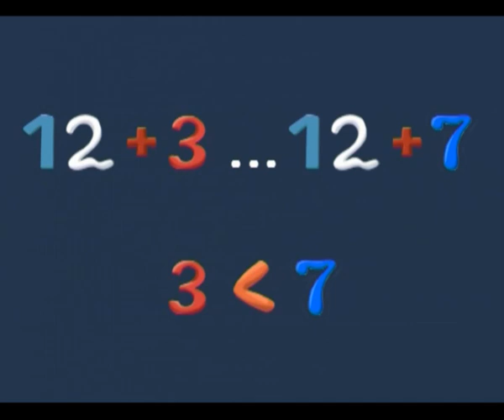Школа Шишкиного Леса. Математика. Примеры со знаком больше и меньше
Математика. Примеры со знаком больше и меньше, выпуск 54